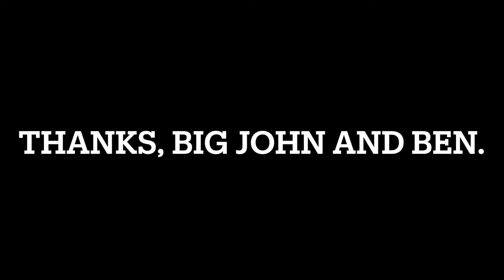The Cracks revisited | Don't go there at night!!!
An afternoon spent with Ben, and Big John out at the Cracks to make entry into the crack that Ben was injured in last summer. We were able to retrieve Ben's Shoes that he lost in the last adventure. It was good for all of us. Colby was not able to attend this trip due to him being  home with his family for Christmas.
We are planning on exploring more of the cracks in the upcoming months!!